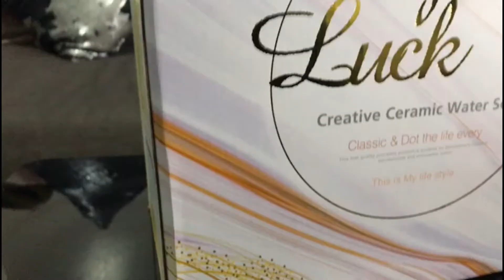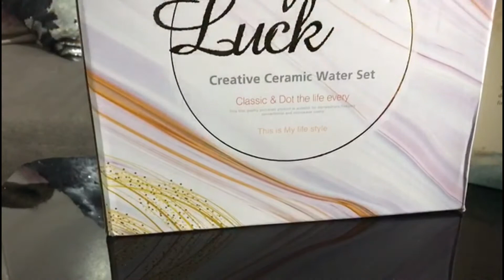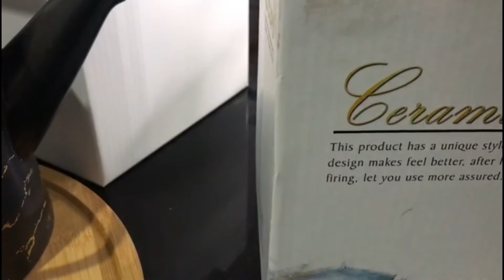💫 مشتريات أواني وديكورات جديدة 2022 / وجدت طبيلة الكوتي بلامجهود بلاعداب 💫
مشتريات أواني # مشتريات أواني وديكورات جديدة 2022